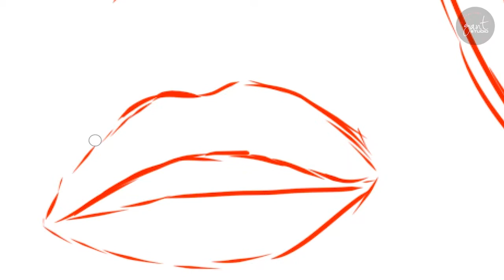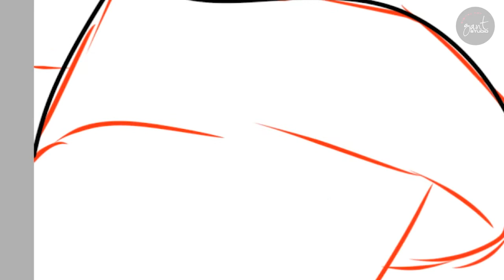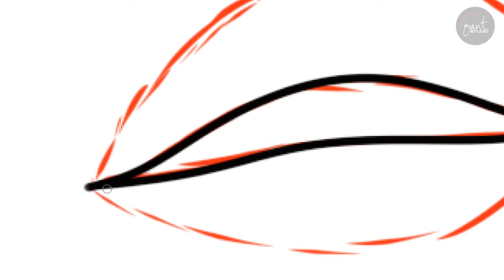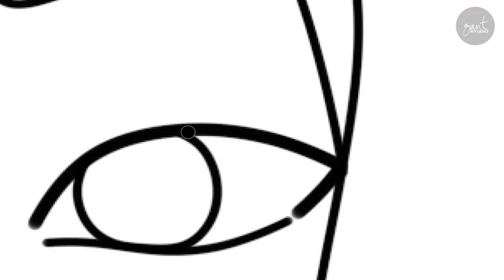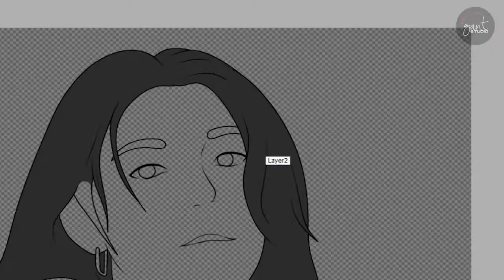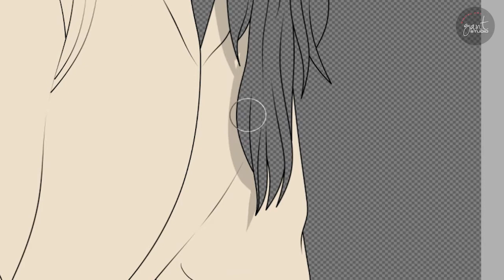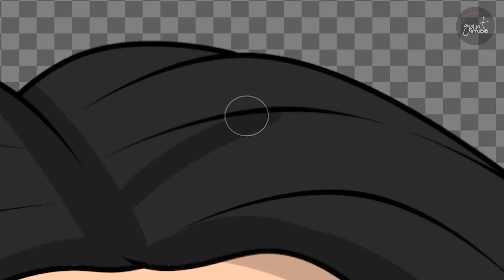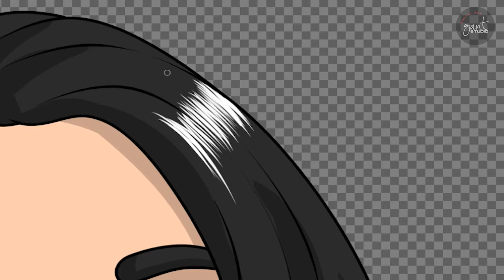nam ji hyun - anniversary gift ideas for her in gantstudio - custom anime portrait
is the best price for special Anime Gift Ideas Portrait

Gift Ideas for Her | Turn Photos to Cartoons Nam Ji Hyun

anniversary gift ideas for her in gantstudio,
custom anime portrait,
christmas gift ideas,
gift ideas,